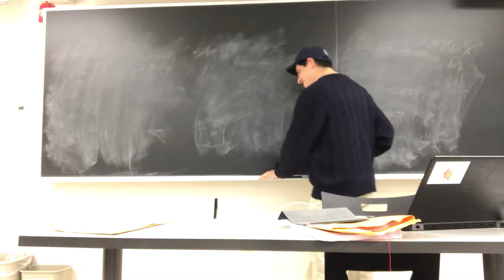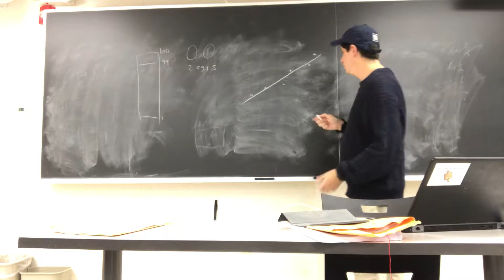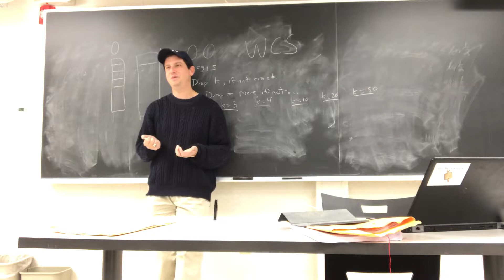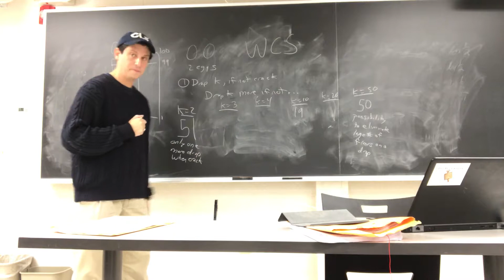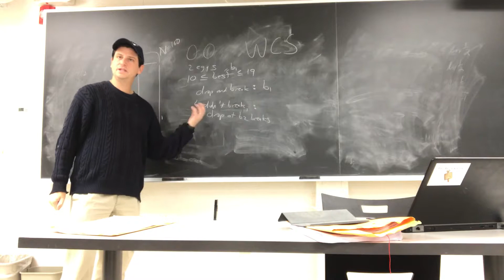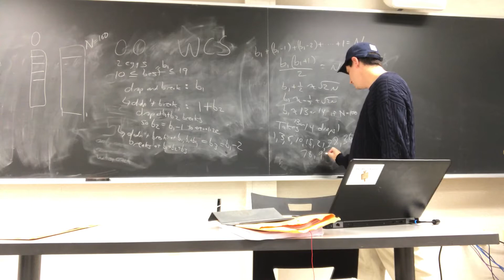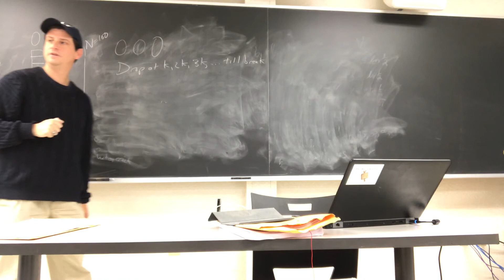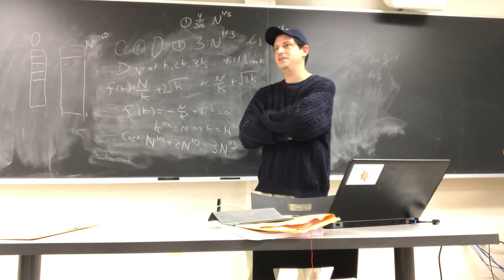Math331 2018Fall Lec22 EggDropProblem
Math 331: The Little Questions, Lecture 22, November 5, 2018: The Egg Drop Problem